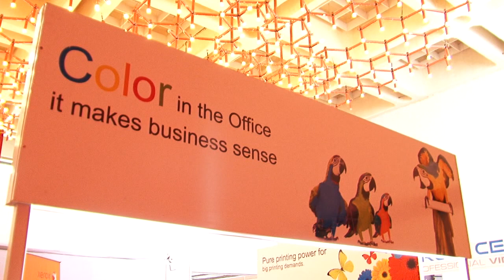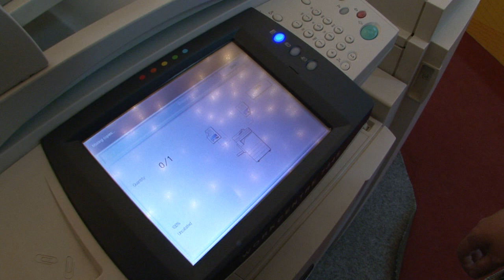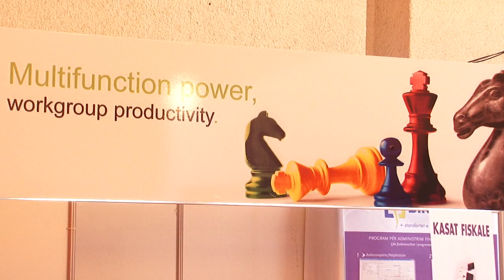Panairi ITTF 2010 - Art House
Me 27 maj, për herë të shtatë me radhë Panairi i Teknologjisë Informative dhe Telekomunikacionit ka hapur dyert në Prishtinë. Edhe këtë vit ashtu si vitin e kaluar, panairi mbahet nën patronatin e Ministrisë së Transportit dhe Telekomunikacionit dhe mbeshtetjen e STIKK, ndërsa punët e organizimit kanë mbetur përgjegjësi të CEO, kompani e specializuar në Menaxhment të Eventeve, ku kjo e fundit ka premtuar që ta bëjë këtë panairin më të madh ku takohen ekspert, distributor dhe profesionist nga fusha e IT-së në tërë rajonin e Ballkanit.